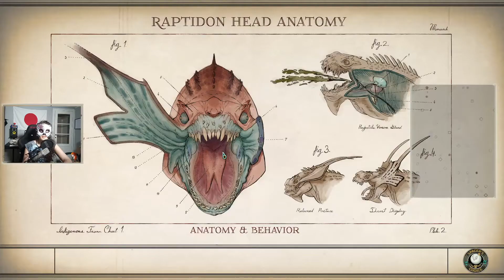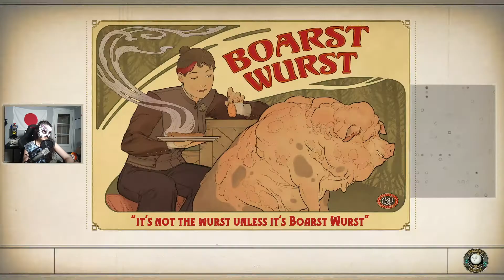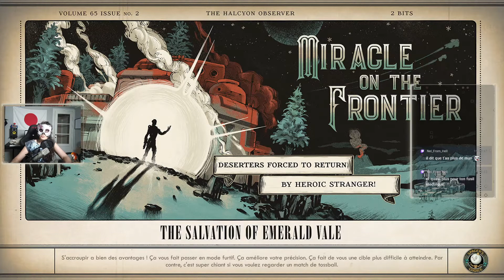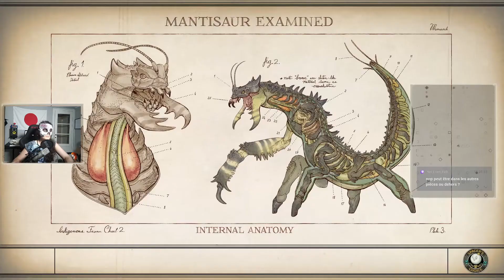The Outer Worlds #8 - Quand votre esprit s'éveil à la Vérité éternelle 👼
Salut les amis :) ! Rediff du dernier live de la chaine, hésitez pas à me follow sur twitch, prochain live samedi ! Enjoy ! Mettez la vidéo en